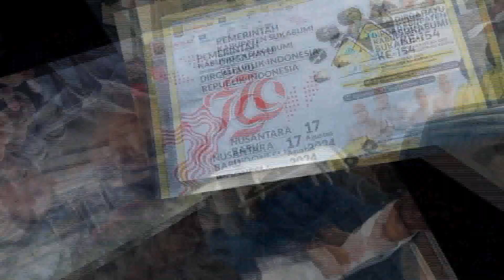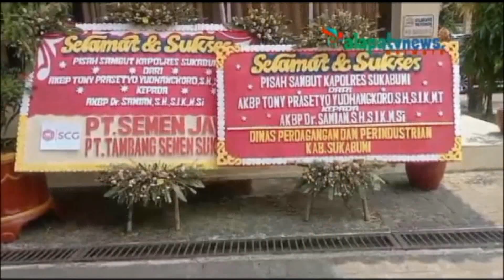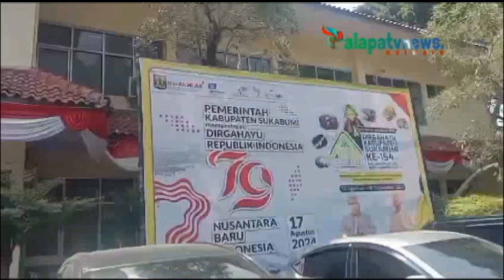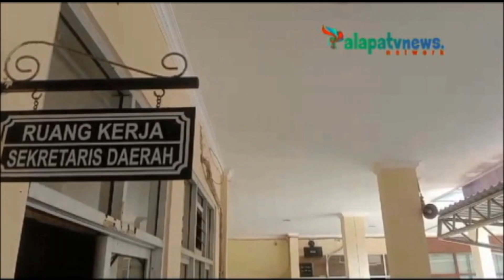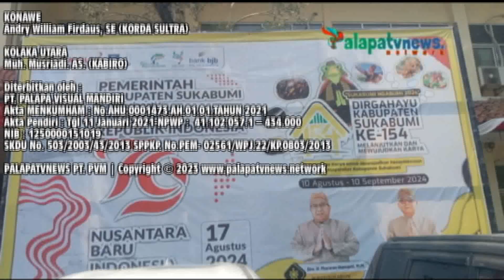FKWSB Berikan Penghargaan Kepada Drs Marwan Hamami,MM Bupati Sukabumi